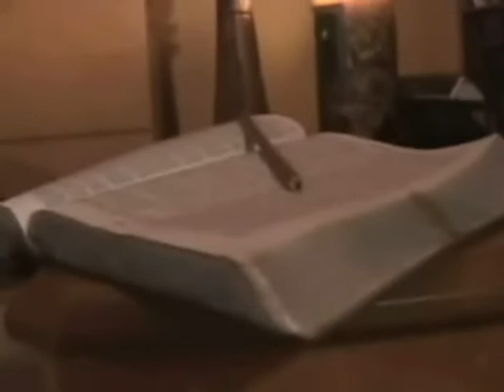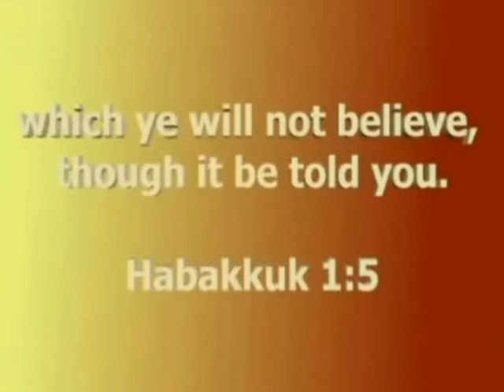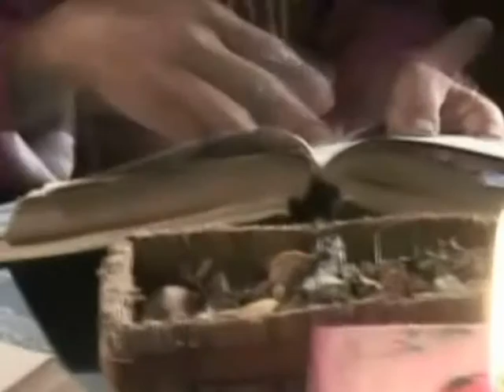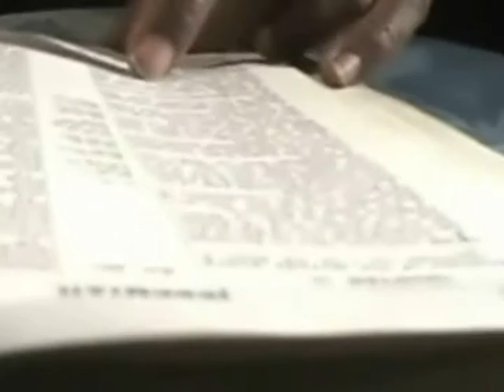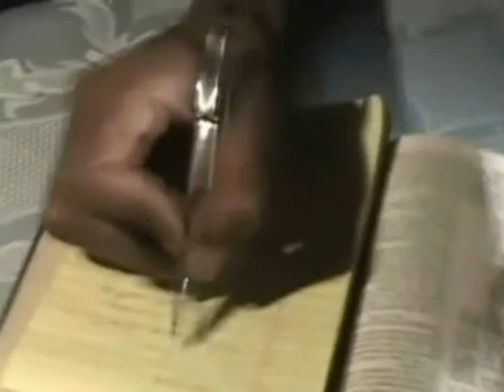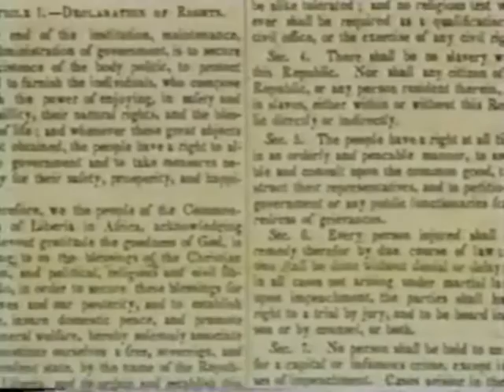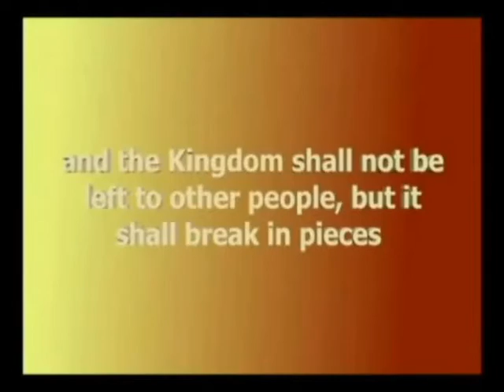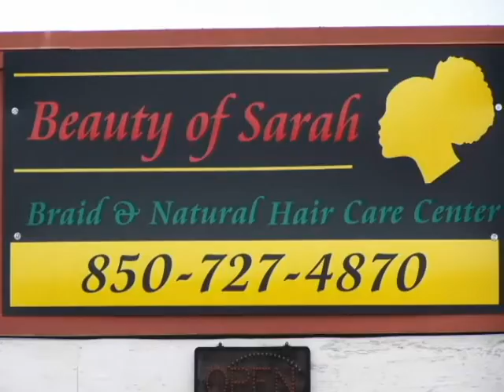45 seconds to glory revised